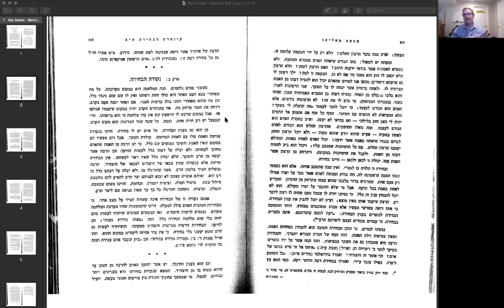Bechira (Rav Dessler) Part 1